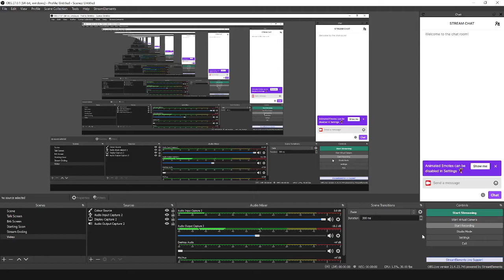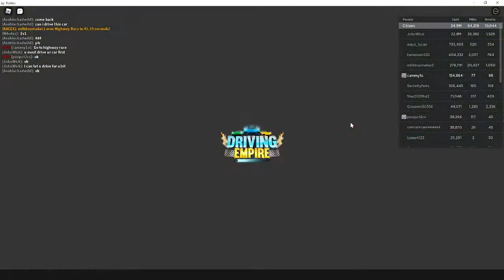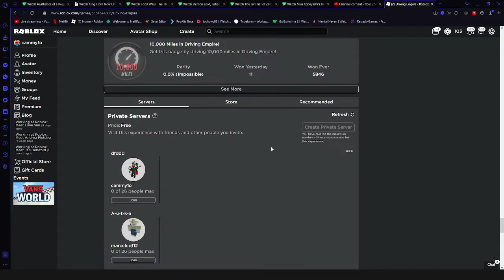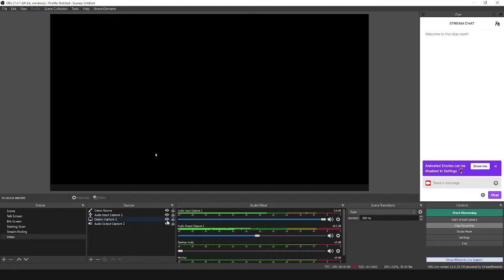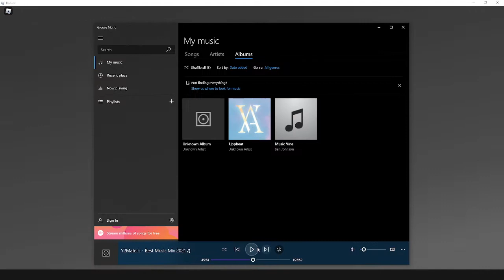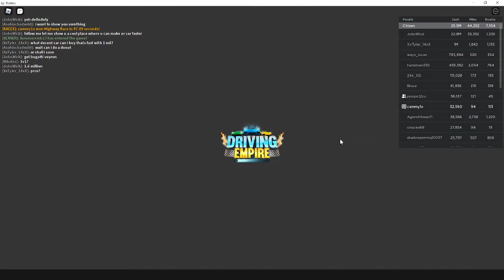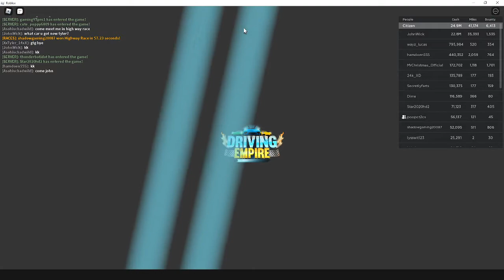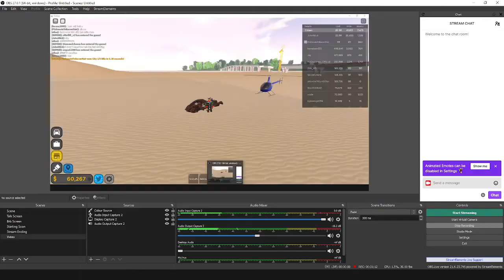Roblox Driving Empire!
Playing Driving Empire and Doing some Races!